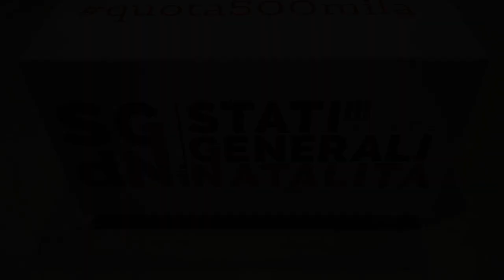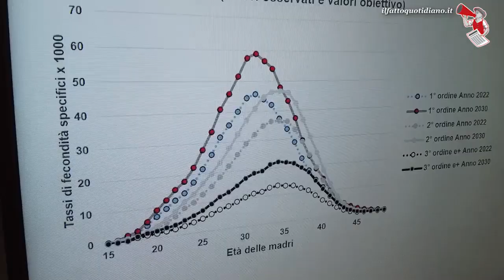Lollobrigida: “Precarietà incide sulla natalità? In Usa e Terzo Mondo non è così”